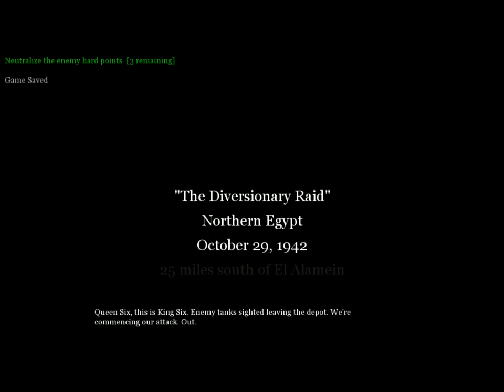Call Of Duty II [2005] - The Diversionary Raid [UK; Mission 08]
"The Diversionary Raid" is the eighth level in Call of Duty 2"